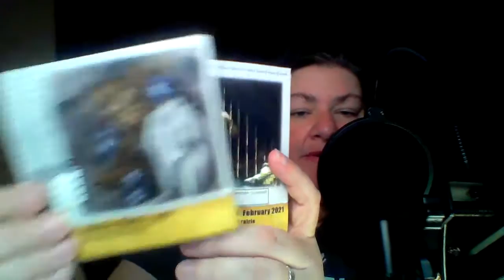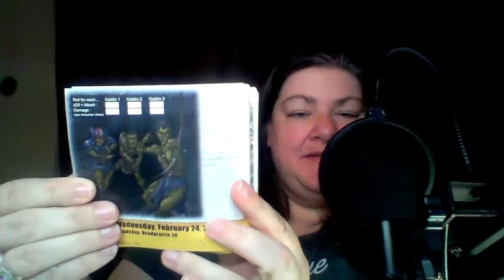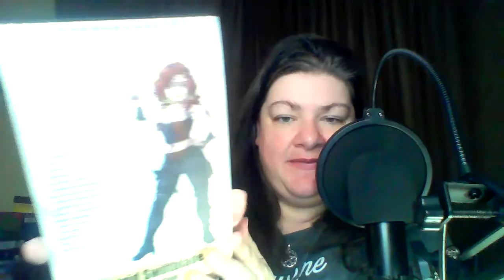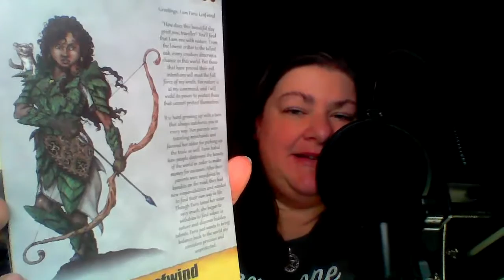2021 Quest Calendar Review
My Review of the Quest Calendar so far!
and back the kickstarter for next year's Quest!